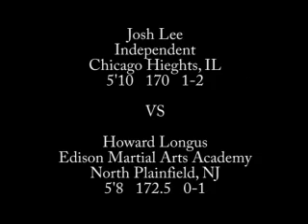Josh Lee Vs Howard Longus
Fight Card Entertainment Presents
American Bushido
Chicago Ridge, IL
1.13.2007